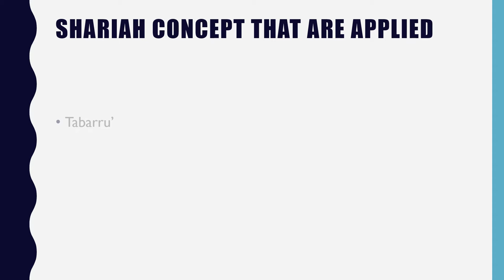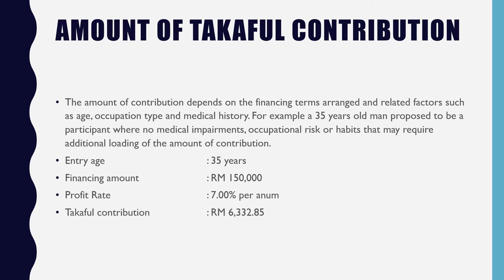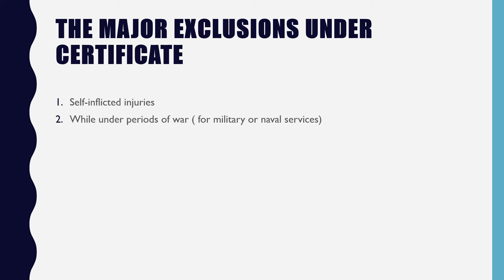Returning Term Takaful IKHLAS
EBF3163: Principles and Practices of Takaful
Universiti Malaysia Sarawak